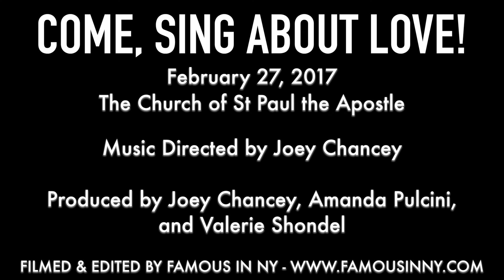Broadway Sings at St. Pauls - Kerry Butler - "Fly, Fly Away" (Marc Shaiman & Scott Whitman)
COME, SING ABOUT LOVE!
Broadway Sings at St. Pauls
February 27, 2017 - The Church of St Paul the Apostle

BAND: Jason Yarcho (piano), Clint DeGanon (drums), Corey Schutzer (bass), Stephen Flakus (guitar), Justin Vance (reed 1), Kristy Norter (reed 2), Dave Reikenberg (reed 3), Trevor Neumann (trumpet 1), Dylan Schwab (trumpet 2), Nate Mayland (trombone), Robin Zeh (violin), Justin Smith (violin), Allison Seidner (cello)

Music Directed by Joey Chancey
Produced by Joey Chancey, Amanda Pulcini, Valerie Shondel

Stage Manager: Joanna Mulfeldher
Lighting Desinger: Paul Miller
Sound Designer: Shannon Slaton
Sound Designer: Wallace Flores